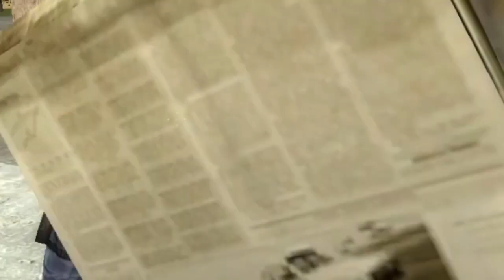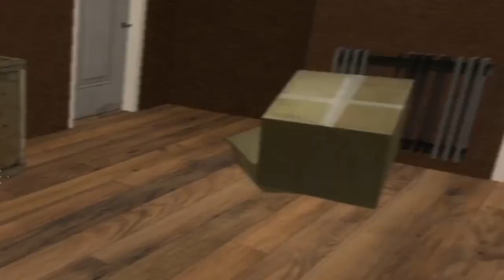The horrifying nextbot that you can't see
Keep moving, don't look behind you, when you think there is nothing there, the hidden nextbot just might be standing right in front of you, you are never safe when the hidden nextbot is in your gmod server...

In the server you can chat with us and with other pog members of our community, as well as hop onto voice chats and record videos with us too!

Today my mate @noxvox and I check out, or should I say, poop our pants while we are chased in the maps bellow by one of the scairest and most horrifying nextbots out there, the Hidden nextbot. He is hidden, making the tracking of the nextbot much harder, leading to more hilarious, funny and terrifying moments in our chase funny moments/scary moments gmod compilation! I also hop into a match of TF2/Team fortress 2 towards the end of the video so stick around to that!

Content in this video:
Map 1 - Atmospheric House
Map 2 - ph_spice
Nextbot - The Hidden NPC